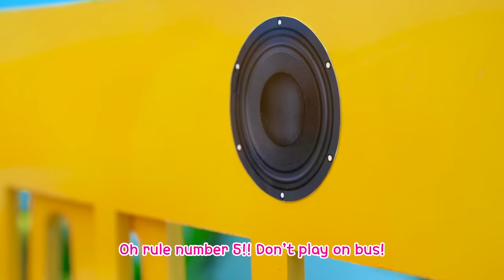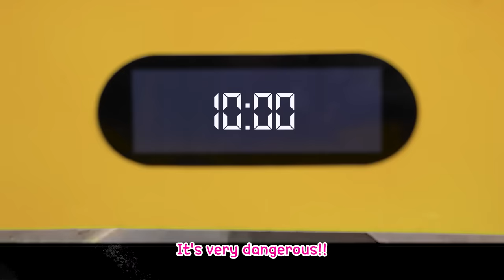School Bus Rules | Wheel on the Bus Song | Monkey Banana Dance - Nursery Rhymes for Kids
The school bus is coming down the town!!
Come on now!! Let's go now!
Be sure to follow the rules on bus!!
They'll keep you safe!!

Oh rule number 1!! Please don't be late!
The bus's not gonna wait!!
Please be on time!!
Oh rule number 2!! Please don't eat here!!
It will be so messy!!
No foods and drinks!!

Oh rule number 3!! Please take your seat!
Put on your safety belt!!
don't move around!!
Oh rule number 4!! don't peek outside!!
Please keep that window closed!!
Keep your head in!!

Oh rule number 5!! don't play on bus!
It's very dangerous!!
Be good my dear!
Oh rule number 6!! don't throw your toys!!
It's very dangerous!!

It's very dangerous!!
Please be careful!! "
⭐ Welcome to Monkey Banana Dance - Nursery Rhymes for Kids